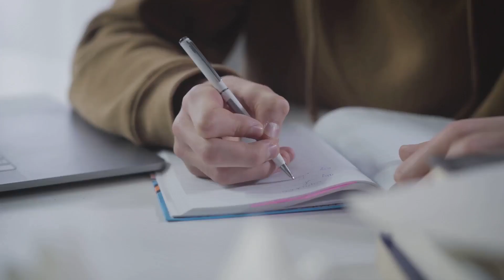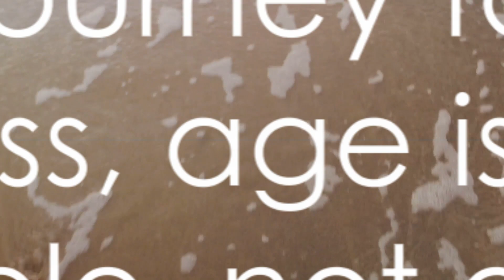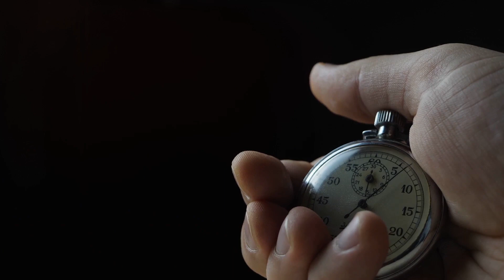Success Knows No Age Limit 16 or 65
In this inspirational video, we explore how age is just a number on the path to success. Whether you're young and full of dreams or older and determined to achieve your goals, this video will motivate you to pursue your dreams relentlessly. Learn from the stories of young innovators like Thomas Edison and Jessica Alba, as well as seasoned entrepreneurs like Colonel Sanders and Walt Disney, who proved that success knows no age limit.